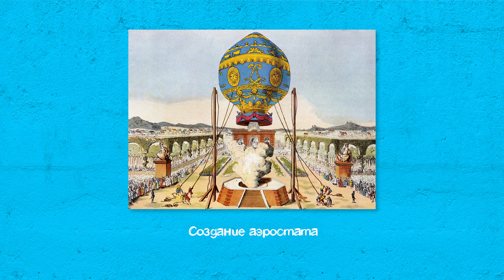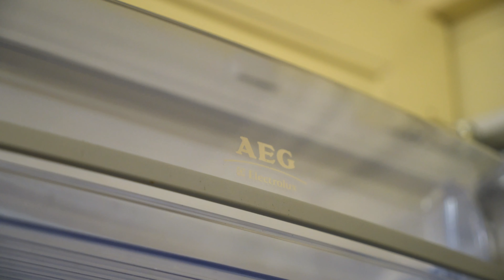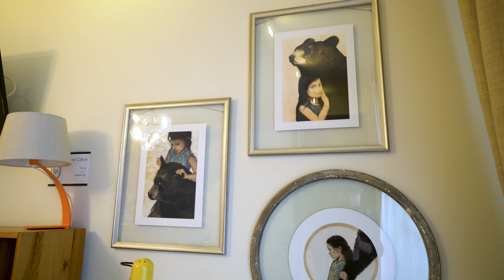ПО СОСЕДСТВУ С ГАЗПРОМОМ: ОБЗОР ЭЛИТНОЙ КВАРТИРЫ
Сегодня мы отправимся на обзор квартиры, которая расположена в ЖК Воронцово, по соседству с башней ПАО Газпром, в Обручевском районе. Говорят, что в ЖК Воронцово покупали квартиры преимущественно нефтяники и сотрудники «Газпром».
ЖК Воронцово - это жилой комплекс бизнес-класса, который возвышается над Воронцовским Парком, и расположен непосредственно напротив центрального входа в усадьбу. В 1812 году изобретатель-самоучка Франц-Леппих строил здесь для Кутузова первый авиа-бомбардировщик: парящий дирижабль, который мог поднять 50 человек. Но эксперимент провалился. Сегодня Воронцовский парк – отличное место для отдыха на свежем воздухе всей семьей. Обручевский район – это прекрасное место, чтобы растить детей: здесь расположены престижные школы и высшие учебные заведения, например, тут находится студенческий городок и один из учебных корпусов РУДН, здание Геологоразведочного университета им. Орджоникидзе.
По соседству – Газпром Трансгаз Чайковский, АО «Газпром Медиахолдинг», ПАО «Газпром», «Газпром школа».
 Хорошая экология, прекрасный вид, относительная близость к крупным транспортным артериям города делают «Воронцово» одним из самых привлекательных мест для жизни серьезных деловых людей и их семей. Но купили бы вы здесь квартиру? Смотрите выпуск  и делитесь мнением в комментариях!